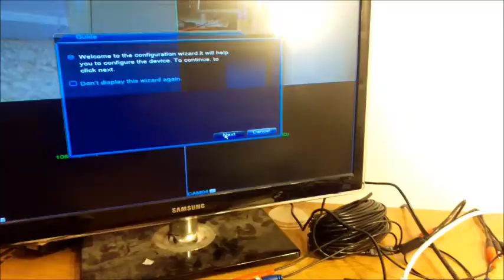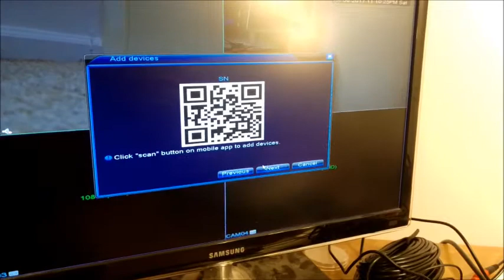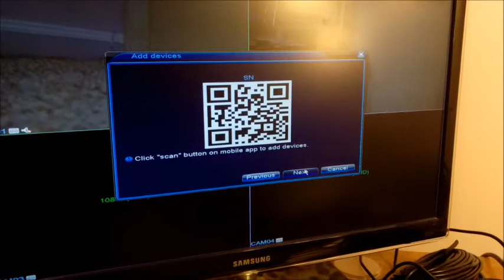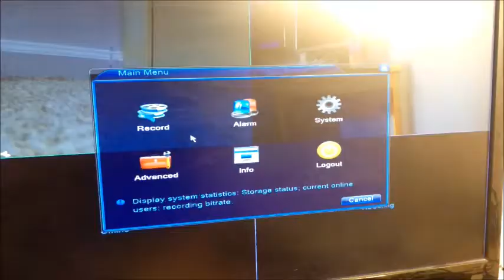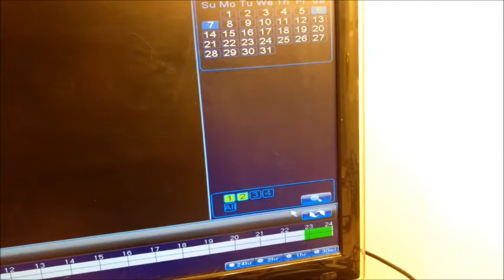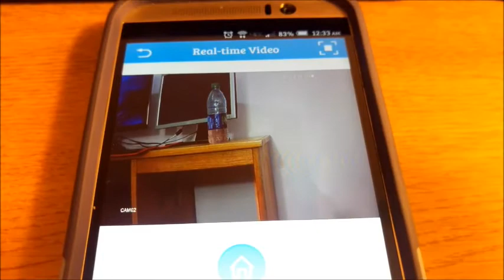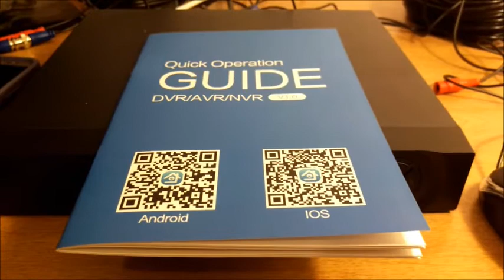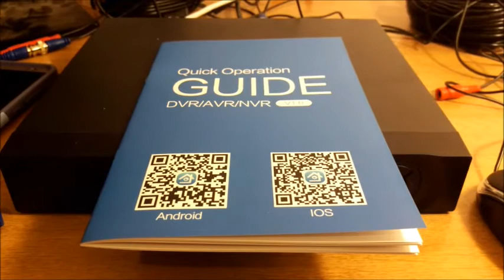Techage AHD CCTV System setup video tutorial